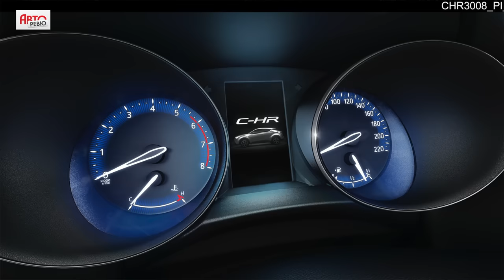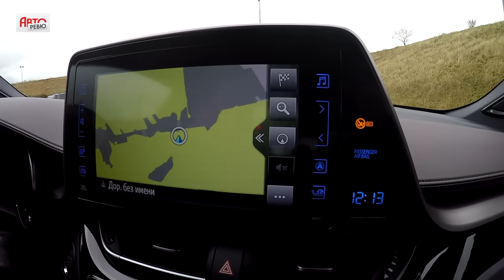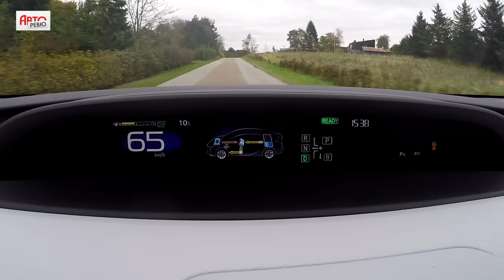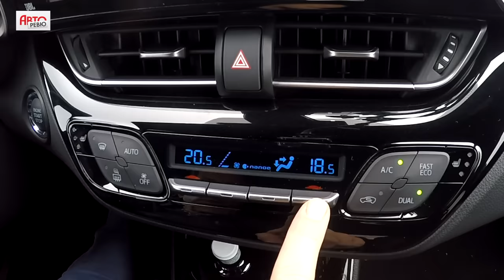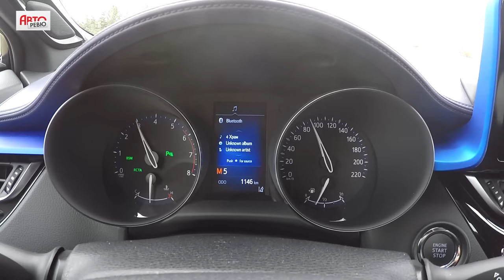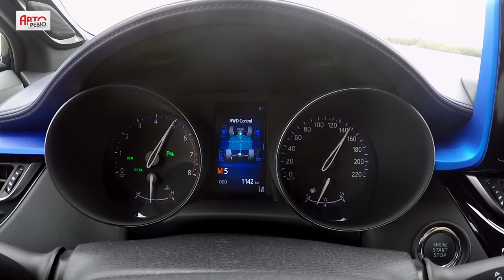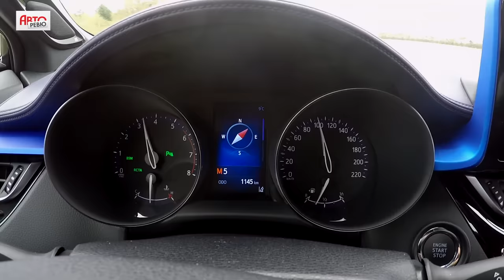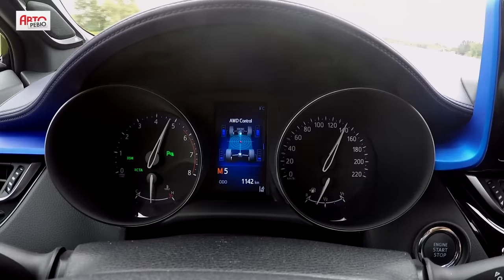Toyota C-HR. Лучше, чем Toyota RAV4? Первый тест с Михаилом Подорожанским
Появится ли этот кроссовер в России? Когда? На что он больше похож, на Juke или на RAV4? А сколько стоит? Михаил Подорожанский нашел ответы — и стал единственным журналистом из России, кому удалось поездить на новинке.